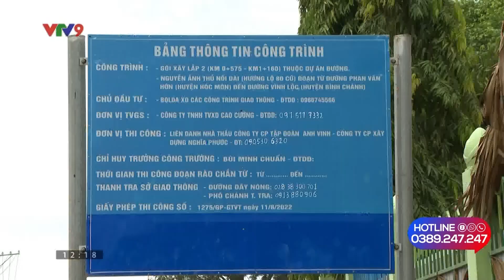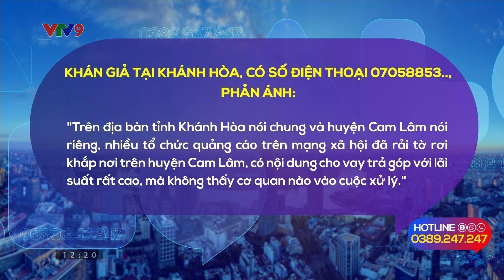Nguyên nhân đường Nguyễn Ảnh Thủ kéo dài thi công | Alo V9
Trong bản tin trước đây, chuyên mục Đường dây nóng Alo V9 đã phản ánh những ý kiến của người dân về việc thi công Đường Nguyễn Ảnh Thủ nối dài đoạn từ đường số 7 đến trường mầm non Bà Điểm thuộc khu dân cư Hoàng Hải, xã Bà Điểm huyện Hóc Môn, TPHCM.